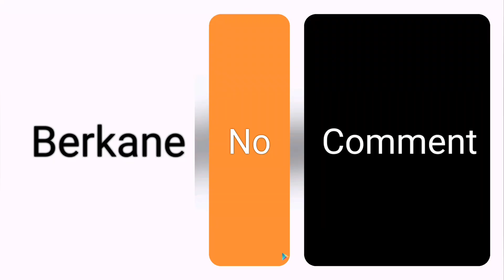سلطات بركان تجوب الشوارع | الأمل الوحيد هو تبقا فدارك | Berkane Aujourd'hui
ساعد بنشر هذا الفيديو حملة توعوية ببركان لإقناع الساكنة بالبقاء في البيوت إلا للضرورة الجد قوى